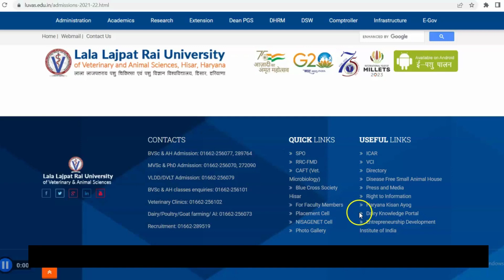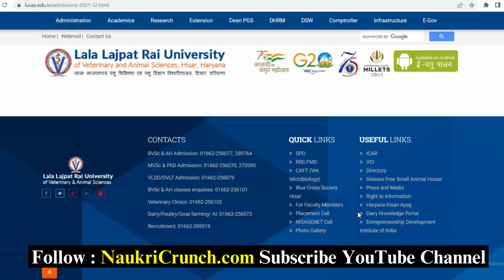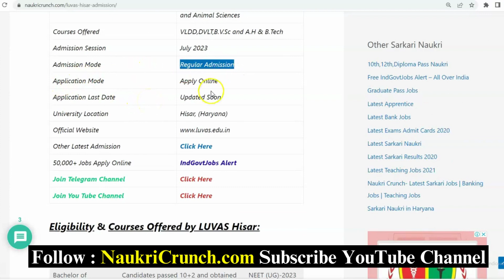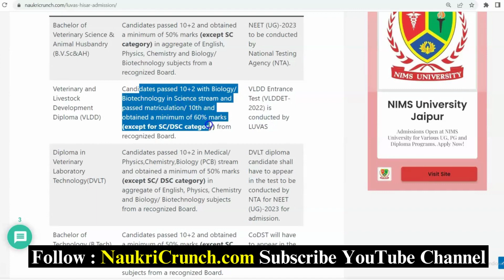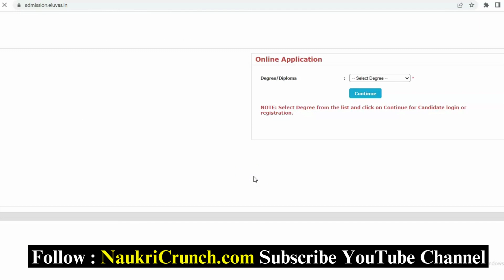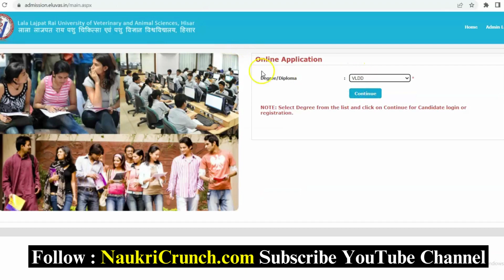Luvas Hisar Admission 2023 - 24 फॉर्म कब शुरू होंगे | Apply for DVLT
Luvas Hisar Admission 2023-Apply for DVLT Vlda B.Tech B.V.Sc Admission

Luvas Hisar Admission 2023: University of Veterinary and Animal Sciences, to take admission in DVLT,VLLD,B.Tech,B.V.Sc Course.

lala lajpat rai university hisar
lala lajpat rai veterinary university hisar
vlda course in hisar
vlda admission 2023 24
vlda application form 2023
luvas is private or government
luvas announcement
luvas vlda fees
college of veterinary science hisar fee structure
luvas placement
luvas admission 2023-24
luvas candidate login
vlda application form 2023 last date
vlda admission 2023-24 luvas
luvas vlda fees
vlda exam date 2023
vlda college in haryana
vlda entrance exam syllabus 2023
vlda entrance exam 2023 syllabus
vlda qualification in haryana
luvas vlda fees
vlda fees in haryana
vlda entrance exam 2023 date
vlda kya hota hai
hisar veterinary college admission form 2023
luvas vlda fees
vldd full form
veterinary course fees in private college
private veterinary colleges in haryana fee structure
veterinary course fees in government college
rohtak veterinary college fee structure
luvas vlda fees
sanskaram veterinary college fees structure
rps veterinary college fees structure
khalsa veterinary college fee structure
dvlt full form
luvas vlda fees
luvas hisar
vlda form 2023
vldd full form